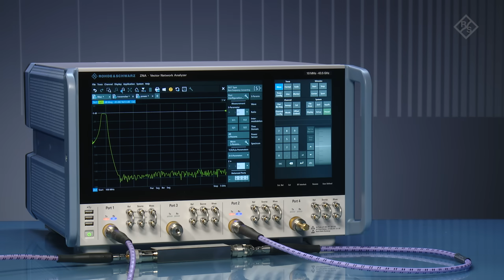R&S ZNA Vector Network Analyzer - Takes Measurements quality to the next level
The R&S ZNA high-end vector network analyzer is a powerful, universal test platform for characterizing active and passive DUTs. It offers an outstanding dynamic range of 146 dB (typ.) and a trace noise as low as 0.001 dB at 1 kHz IF bandwidth.